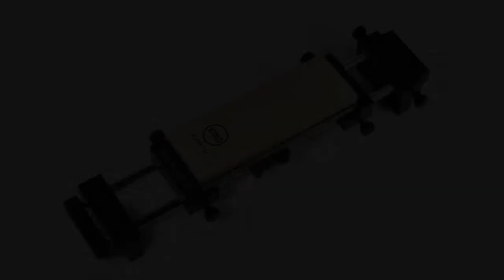Kakushin Kitchen - Whetstone Holder / Sink Bridge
Water sharpening just got that much easier. Forget about the muddy water bucket and spills on your countertop and sharpen with a fresh flow of water over your sink to keep your stone clean and your blade cool.

With brackets, rails and lock screws made from Stainless Steel, this fully adjustable sink bridge can hold whetstones up to 11" long (28cm) and 3" wide (8cm). The adjustable bracket goes up to 23 inch long (58cm) - it can easily fit and lock onto most residential and commercial sinks.